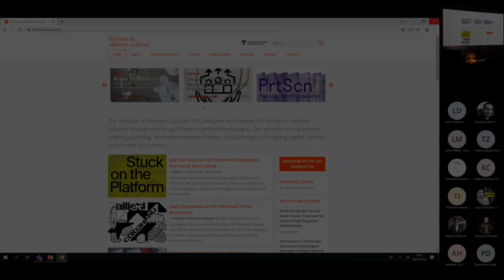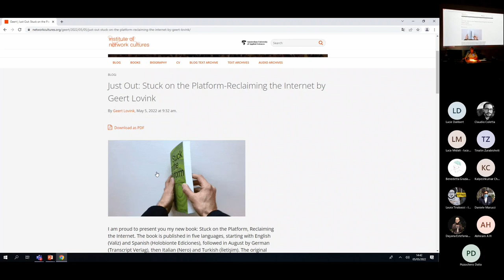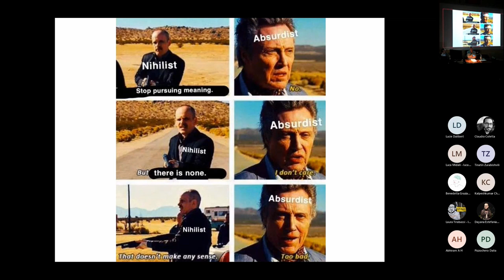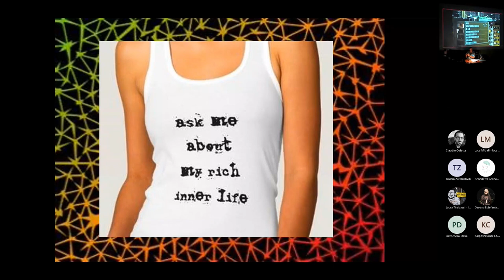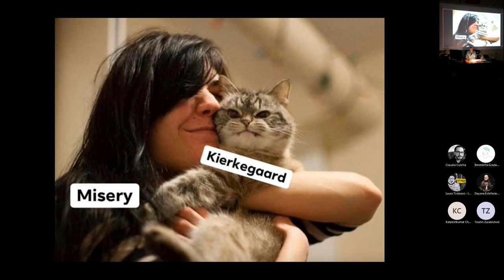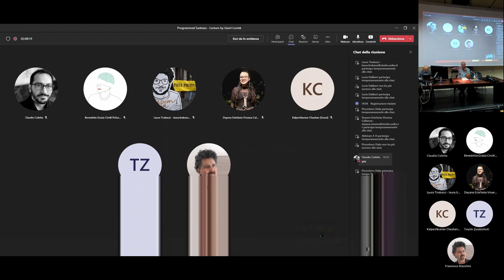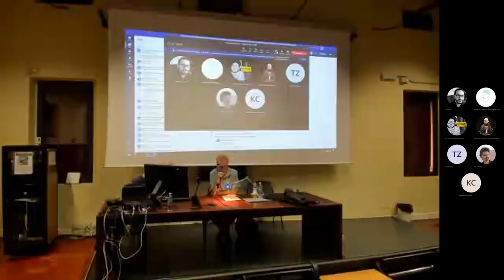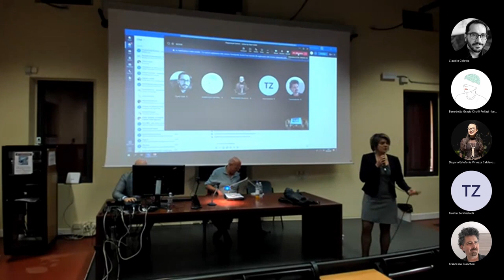Programmed Sadness by Geert Lovink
Lecture within the international Summer School Digitalization and Platformization of Social Worlds

Lesson 8
Programmed Sadness
Geert Lovink, Institute of Network Cultures

Blended event at the Department of Sociology and Business Law, University of Bologna & Zoom